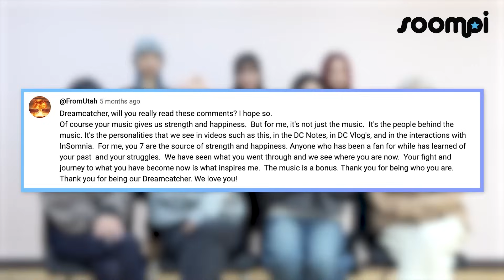Dreamcatcher's OOTD Interview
@Dreamcatcherofficial reflects on their fashion, reacts to touching fan comments, and more!